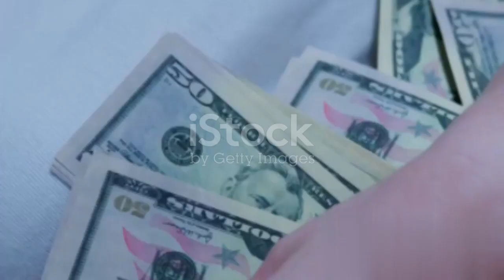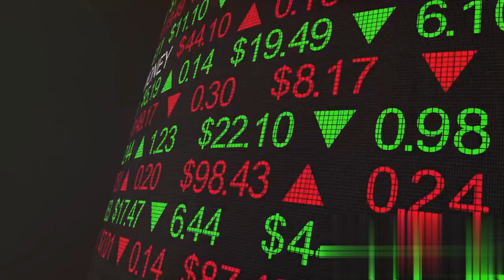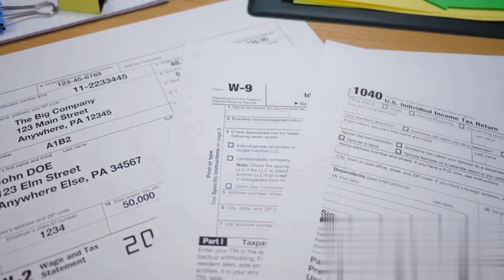Side Hustles and Passive Income Streams 🤑